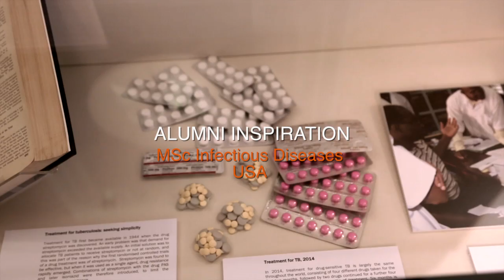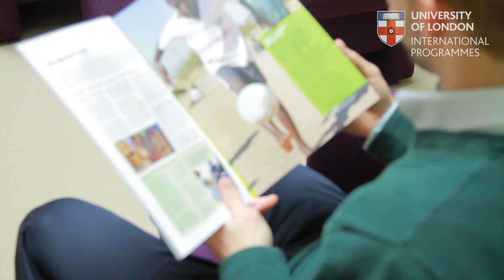Alumni Inspiration: Robert Palmer, MSc Infectious Diseases - USA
Robert Palmer, of the USA, talks about his experience doing the MSc Infectious Diseases degree by distance learning through  the University of London International Programmes, with academic direction by the London School of Hygiene and Tropical Medicine (LSHTM). He tells how the degree is helping in his career at the Division of AIDS at National Institute of Allergy and Infectious Diseases (NIAID), part of the U.S. National Institutes of Health.

Find out more about studying with the University of London in the USA